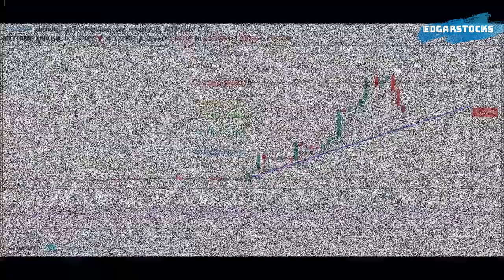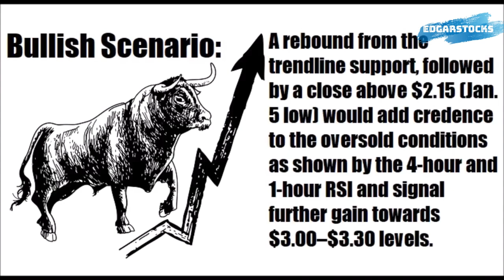Ripple Forecast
-Stock Girl